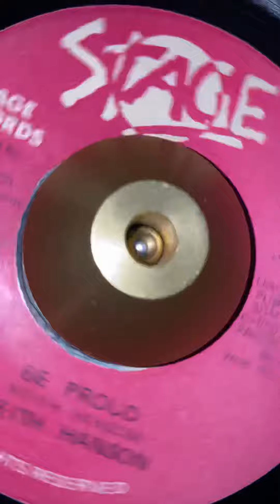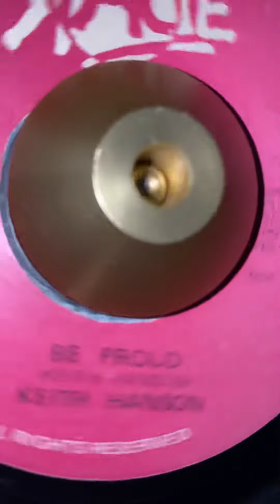Keith Hanson - Be Proud - Stage Records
Keith Hanson
Be Proud
Stage Records